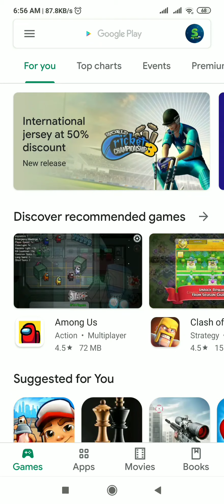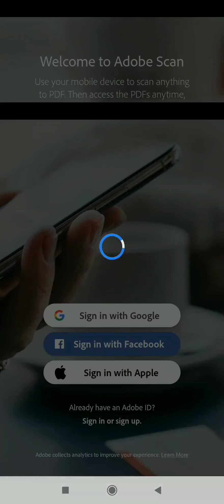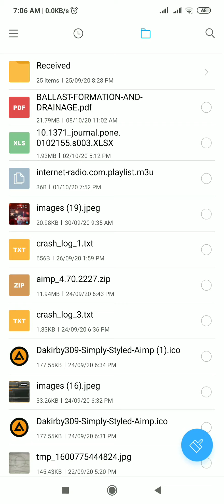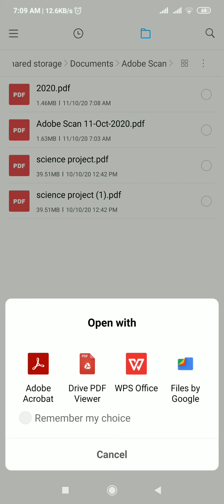How to scan documents , very easy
In this video I am going to show you how to convert photos into PDF.